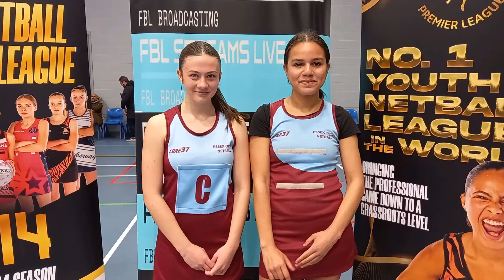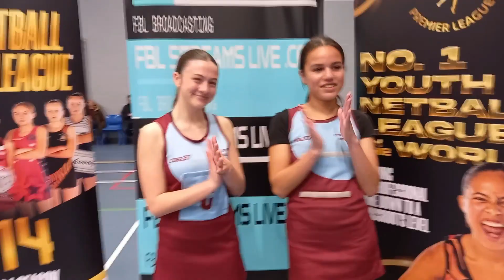LEEDS WE'RE GOING TO GET YOU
ENG U14 YNPL Southern Conference 2023/24
Essex Open Vs Sutton Town
Round 5

Essex Open started brightly against Sutton Town but couldn't hold onto the lead and were defeated in the final game of the season.